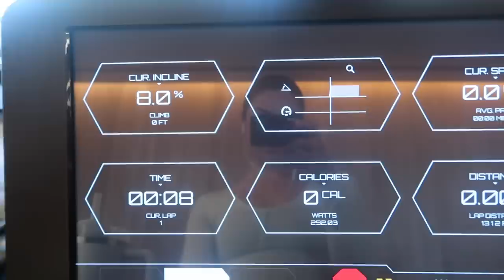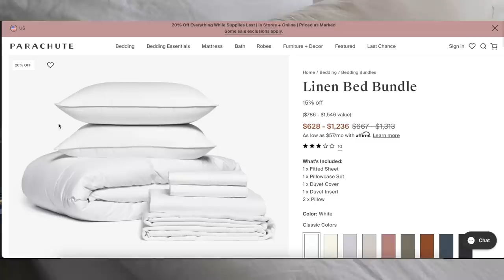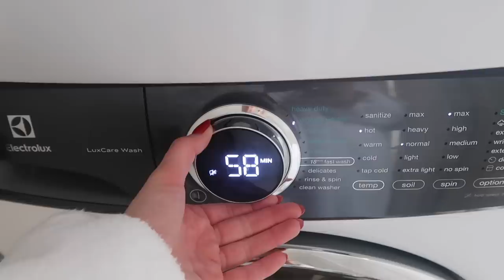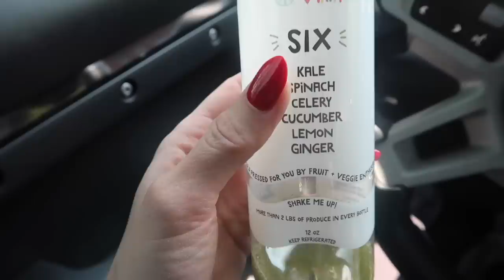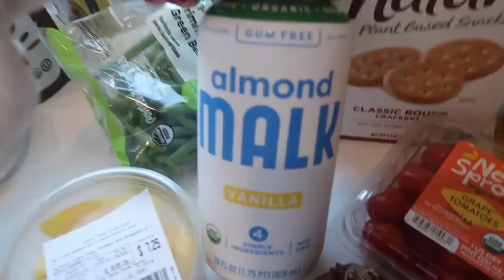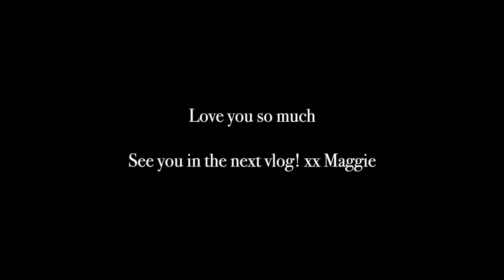VLOG: relaxing weekend at home, cleaning the house, cooking & grocery haul!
x Maggie